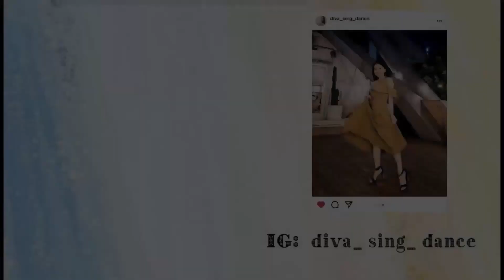【愛情你比我想的閣較偉大】當男人戀愛時 有氧舞蹈!! Cover by -白菜DivaFeat.阿獎Adam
白菜【MV舞蹈有氧班】線上開班啦!!
教學10年課程，幫助了2千多位學生改變體態，
有學員上了一個月課程瘦身３公斤－8.5公斤
舞蹈動作結合體適能!!
簡單、有目標可達到提升心肺以及燃脂效果!!

✅有氧帶動活動、有氧舞蹈或瑜珈課程教學、商演歌唱舞蹈演出，
可至以下其他頻道連結私訊即可。

編舞者:白菜Diva
影片後製:白菜Diva